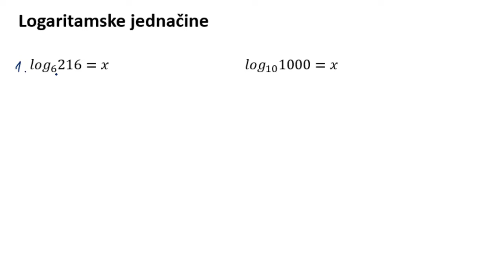Logaritamske jednačine zadaci